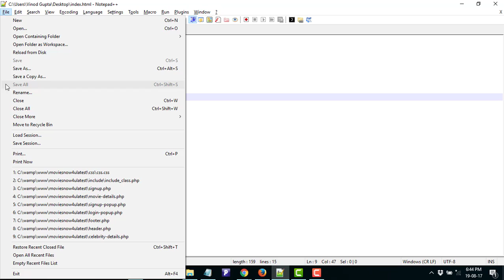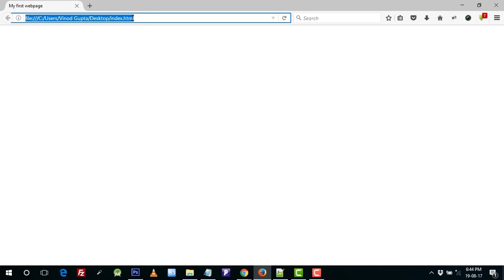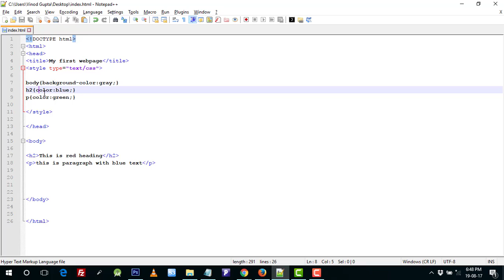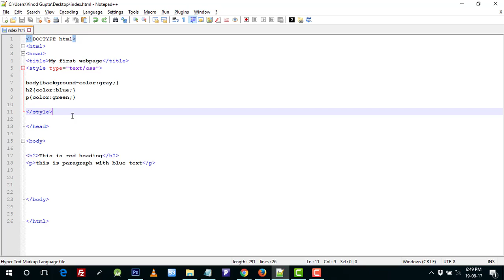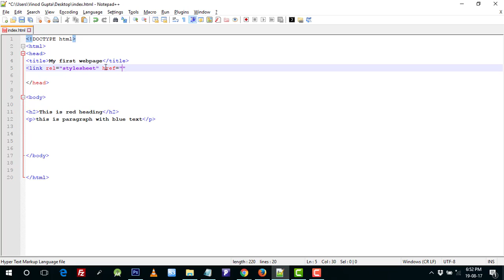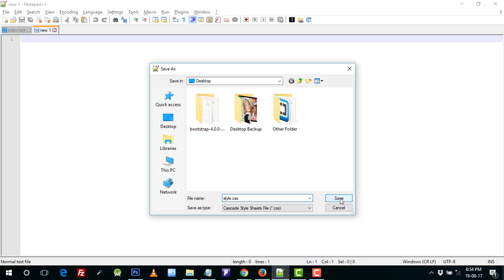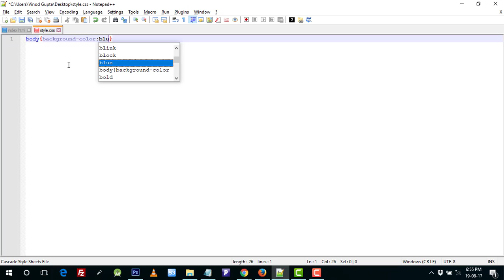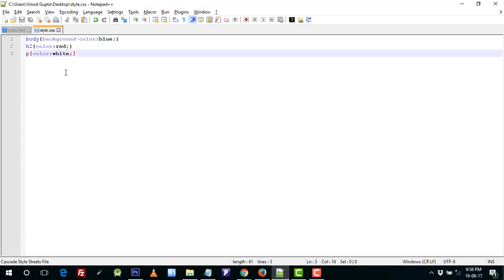HTML5 & CSS3 Tutorials For Beginners in Hindi Part - 6 (CSS)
Namaskar Dosto, is video me maine apko css (cascading style sheets) ke bare me bataya hain. Apki jo bhi query ho please comment box me jarur likhe. Dhanyabad

2:30

About : TechGuru is a YouTube Channel, where you will find technological videos in Hindi, New Video is Posted Everyday :)